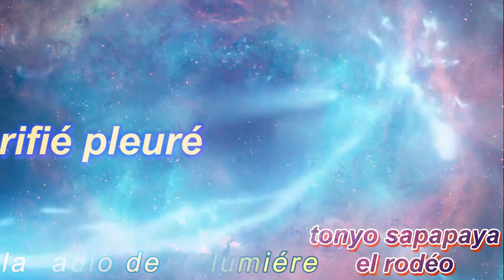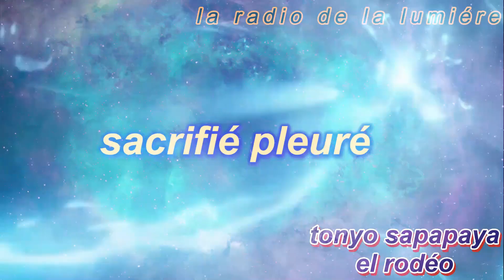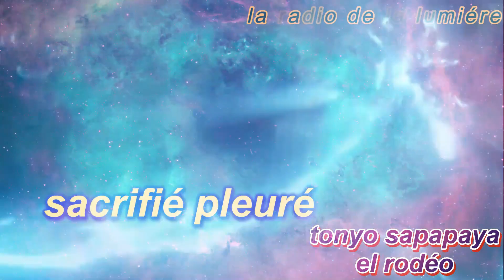sacrified pleured modified instru plu voix